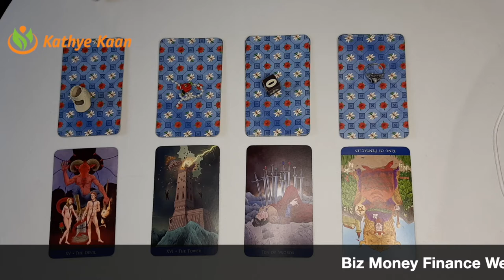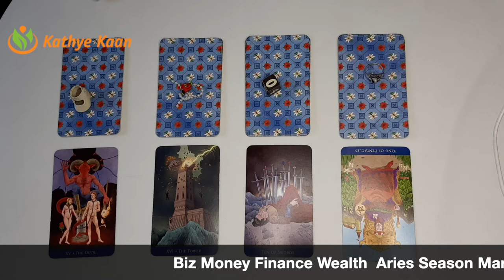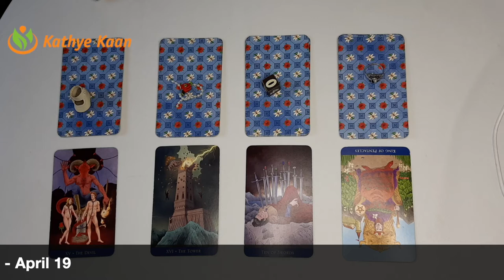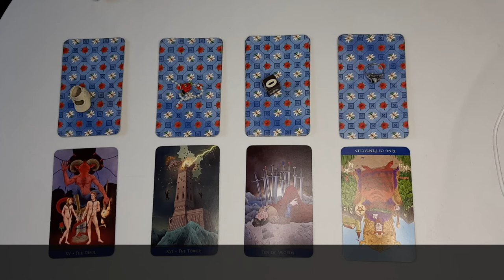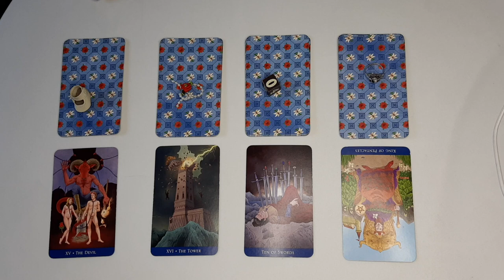SCORPIO Biz Money Finance Wealth Aries Season March 21 to April 19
Kathye